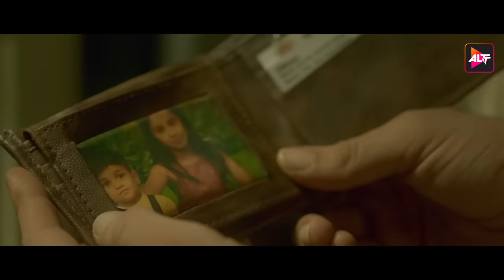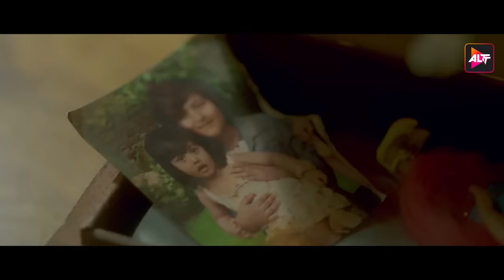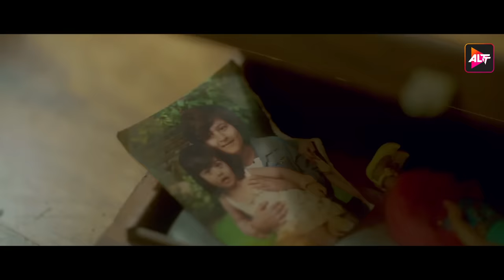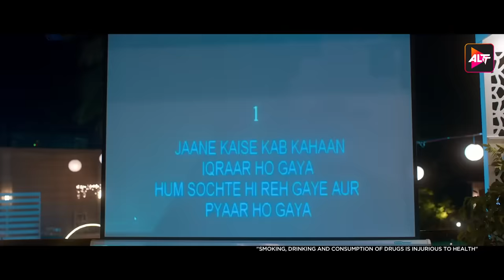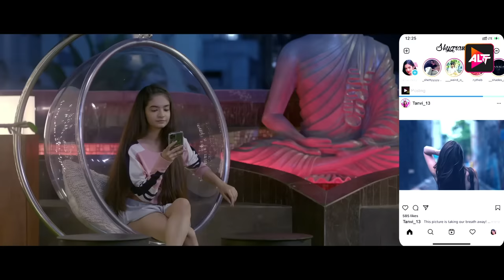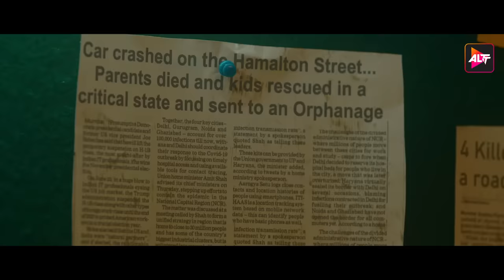Crashh | Full Episode 1 | New Hindi Web Series | Kunj Anand, Aditi Sharma, Rohan Mehra, Anuskha Sen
Crashh is a young urban drama; a roller-coaster ride of emotional story of 4 siblings.. They get separated at a young age due to one car crash and then destiny brings them at odds with each other to reunite them again. Based on the life of four long-lost brothers and sisters, the series is a beautiful saga of pain, love, separation and deep connections. But, how are these four kids torn apart from each other? What have they been doing so far? How do they cross each other’s path after decades? Does destiny play its card?
Cast: Kunj Anand, Aditi Sharma, Rohan Mehra, Anuskha Sen, Rushad Rana, Sucheta Trivedi, Zaid Imam
Directors: Kushal Zaveri